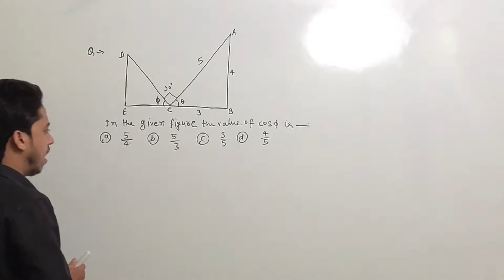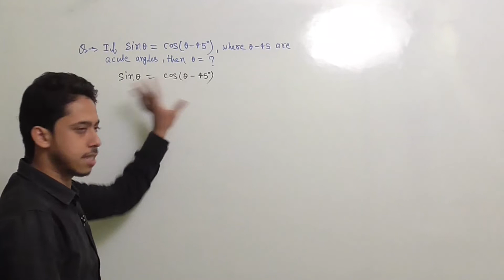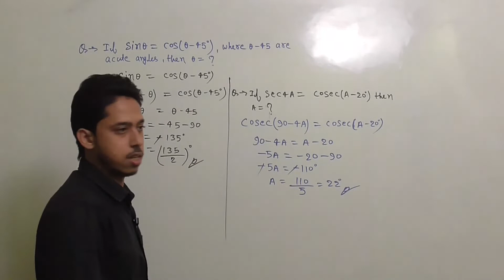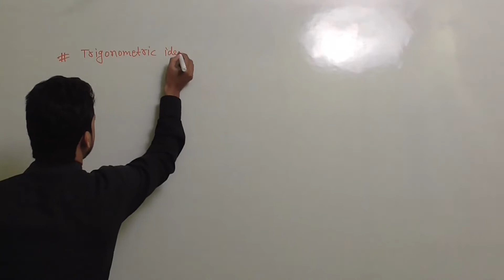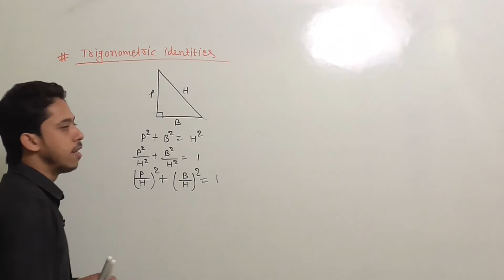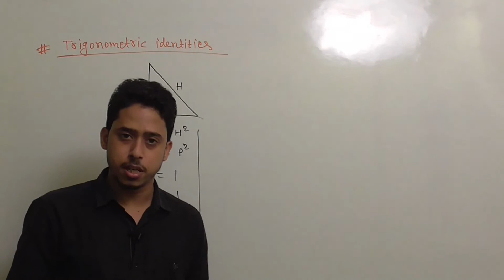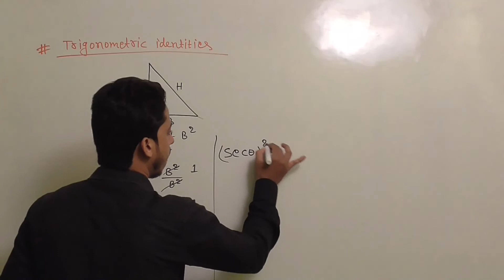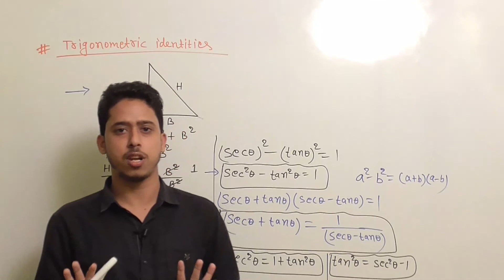Trigonometry |Lecture 05 | CBSE Class 10 | Mathematics By S. K Singh